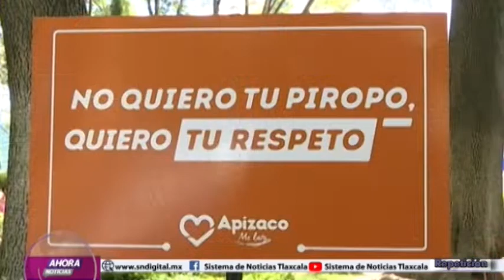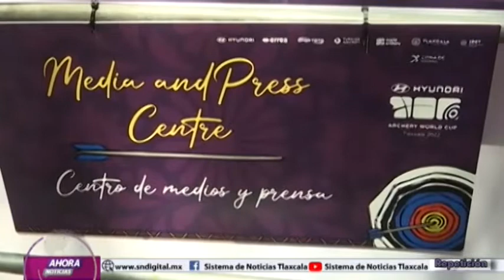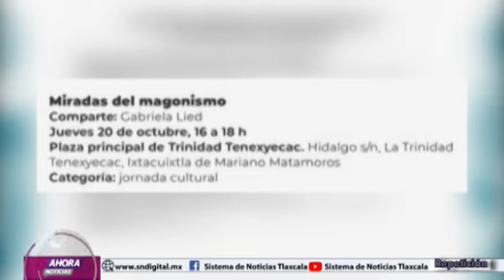NOTICIERO EMISIÓN NOCTURNA 17 DE OCTUBRE DEL 2022